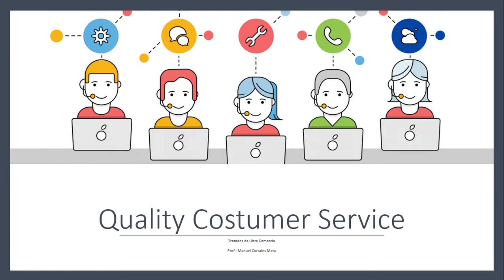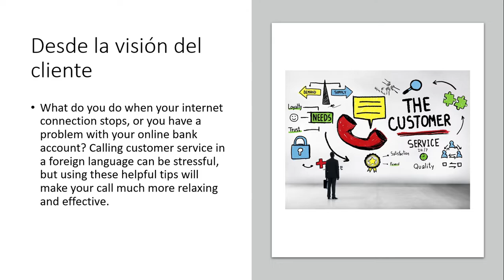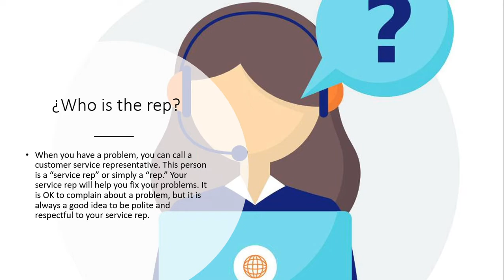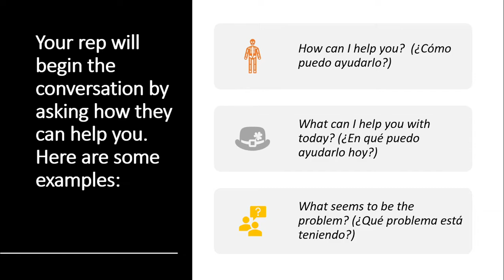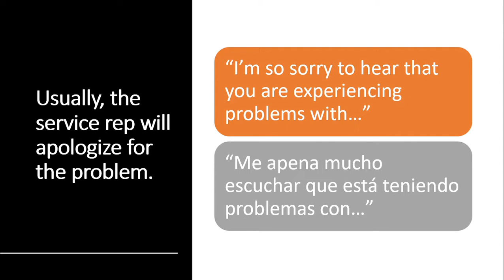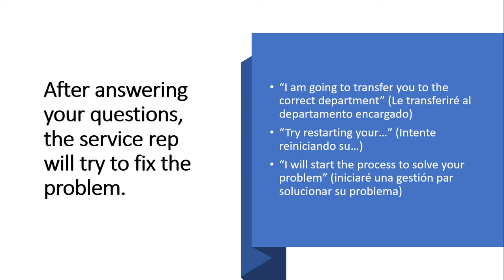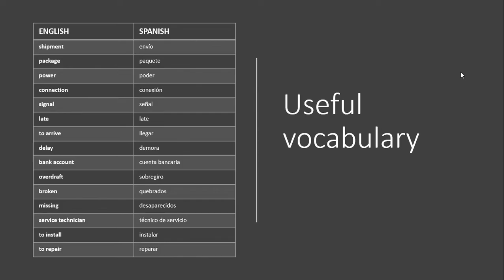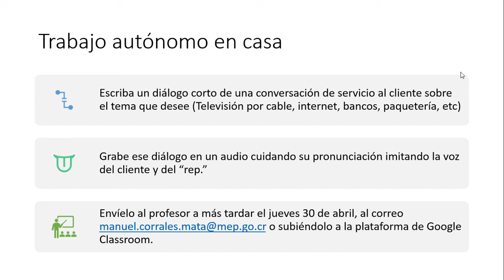Clase 1 Quality Customer Service